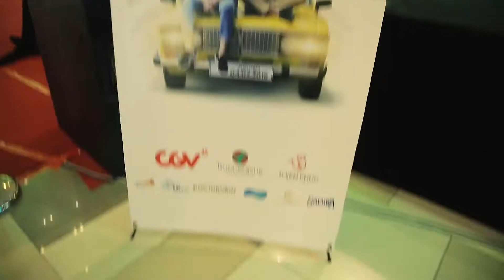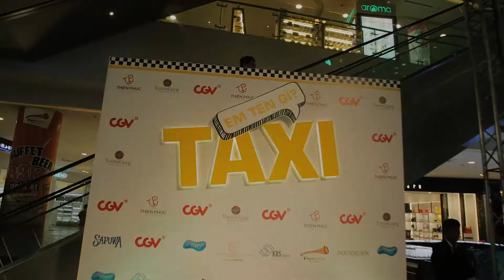Lễ ra mắt phim Taxi Em Tên Gì? - By Lý's Studio